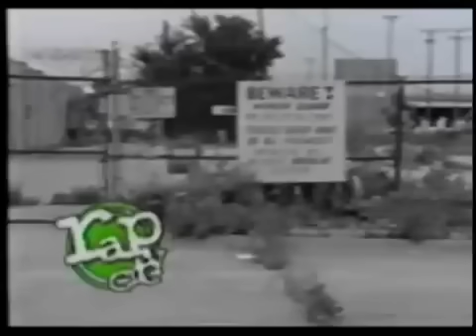MC Breed- Ain't No Future In Yo Frontin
MC Breed